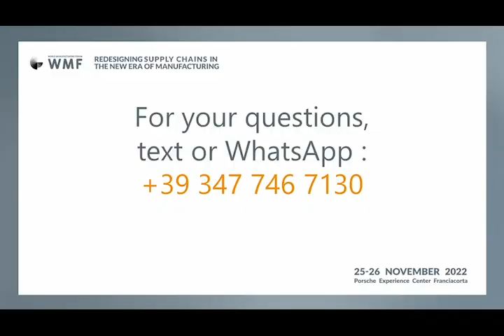Jürgen Tiedje: "The New Paradigm in Manufacturing: Is Globalisation Over?" Round Table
"“The New Paradigm in Manufacturing: Is Globalisation Over?” World Manufacturing Forum roundtable focussed on understanding a post pandemic world from a manufacturing standpoint.
“I think SME’s will face diversification of supply chains,” said Jürgen Tiedje, Head of Unit, DG Research and Innovation, European Commission."